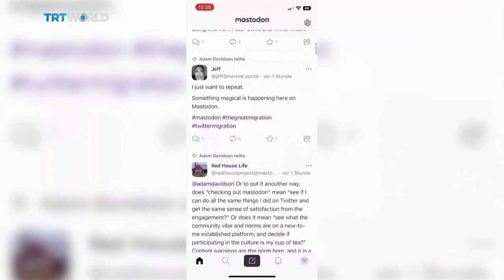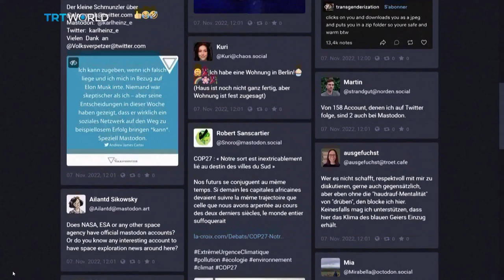Mastodon - what is this new social media platform taking on Twitter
This new microblogging site is especially popular among left wing and liberal Twitter users who are worried about Musk’s proposed changes in the name of freedom of speech. Mastodon has now surpassed 1 million daily active users, but can it really take on the might of Twitter, which is up to 250 times bigger?

GUESTS:
Gareth Tyson
Computer Science Researcher

Karin Wahl-Jorgensen
Professor at Cardiff School of Journalism, Media and Culture

Glyn Moody
Author of ‘Walled Culture’